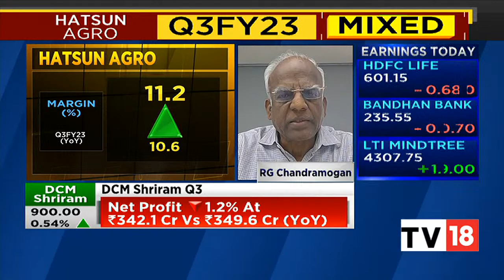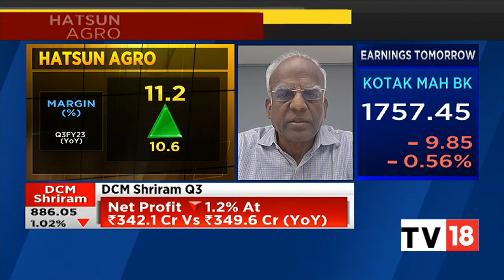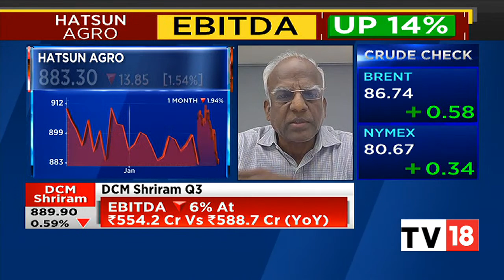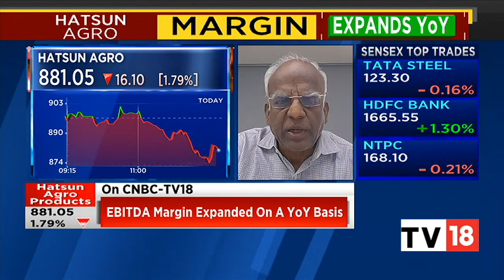Hatsun Agro Product's R. G. Chandramogan Exclusive On The Firms's Q3FY23 Earnings | Midcap Radar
Dairy products maker Hatsun Agro Product Ltd. (HAPL) standalone net profit for the quarter ended December contracted by 3% to ₹46.43 crore due to increase in milk procurement cost.

In an exclusive conversation with CNBC-TV18, R.G. Chandramogan, Chairman, Hatsun Agro Product, speaks on the firm's Q3FY23 results. Listen in.

n18oc_business